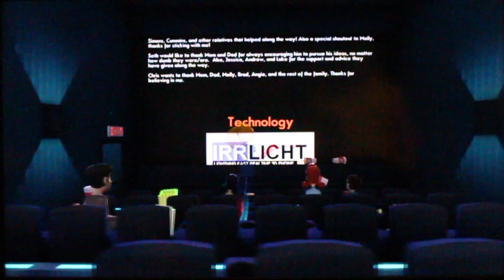Lets Continue - Octodad pt. 5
Chase and Connor place their minds into the Octodad once again. They sneak past guards, put on a disguise, and finish it all with a fiery conclusion.